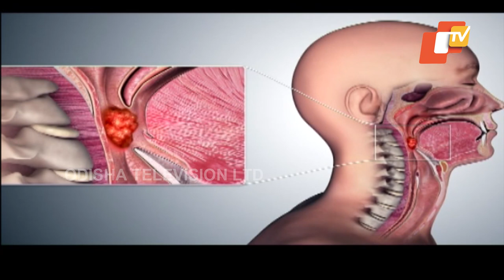Tongue Cancer | Know Causes, Diagnosis And Treatment | OTV